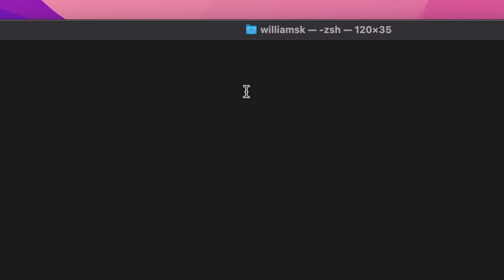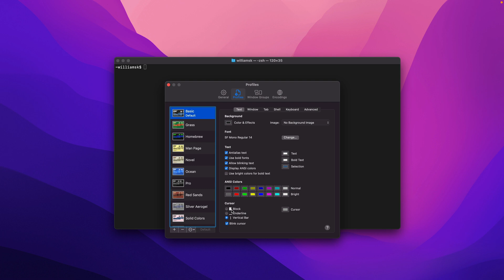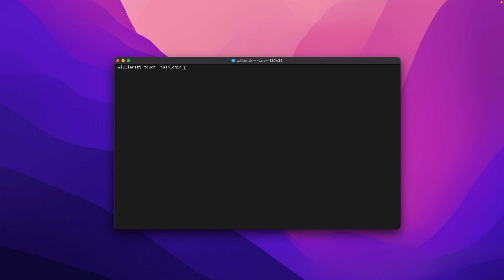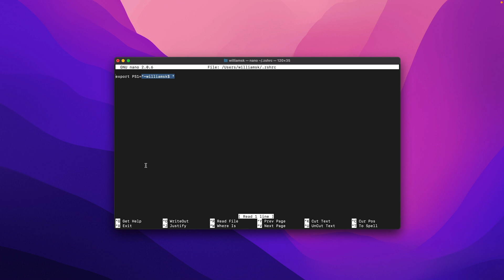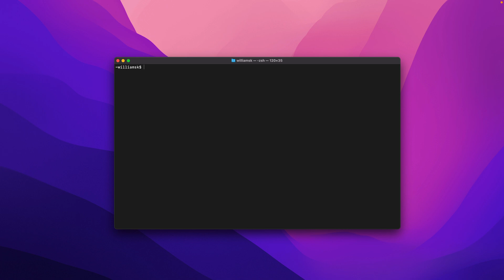The Secret to a Minimal macOS Terminal Setup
Tired of seeing the “Last login” message every time you open Terminal? 😅 In this video, you’ll learn how to clean up and customize your macOS Terminal for a minimalist setup.

We’ll show you how to remove the default login message using the .hushlogin file, resize the Terminal window, and tweak your PS1 variable using GNU Nano. This quick setup helps you build a clean, distraction-free Terminal — perfect for coding with zsh or Oh My Zsh.

📚 What You'll Learn:
✅ How to remove the “Last login” message with .hushlogin
✅ Adjust macOS Terminal window size and PS1 prompt
✅ Tips for setting up a clean, personalized zsh workspace

🕒  How to Adjust Default Settings In macOS Terminal in Zsh Mac

0:00  - Intro
0:07  - Terminal Differences
0:48  - Directory folder in macOS Terminal
1:18  -  Quick description of the command "pwd" in macOS Terminal
1:38  - Adjusting the window size in macOS Terminal
2:30  - Hushing the default last login message in macOS Terminal
3:48  - Primary Prompt String PS1 (variable) and how to modify it in macOS Terminal
4:02  - Opening the .zshrc file using the built-in terminal editor GNU Nano
4:44  - Closing Thoughts

💬 Got questions or tips? Drop them below — let’s chat!

👨‍💻 About Kevin / williamsk:

I break down Laravel, Tailwind, FluxUI, and modern web-dev tools for everyone — from total beginners to seasoned pros.
Helping you build real coding skills, gain confidence, and understand why things work.

✨ You’ll learn how to:
• 🚀 Level up your coding with modern frameworks
• 💪 Build confidence with practical, hands-on lessons
• 🧠 Understand the “why” behind the tools you use

Let’s learn and code together! 👾🎉